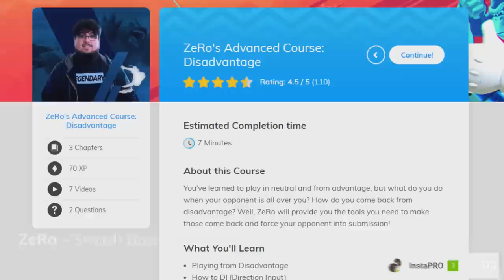Learning These Characters Will Help You Improve!